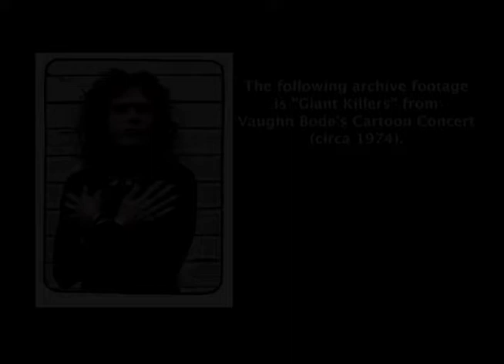Vaughn Bode - Giant Killers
Another gem from Vaughn Bode's Cartoon Concert (circa December 1974).  This time it's "Giant Killers."  Told in his own voice and artwork.  Many apologies for the poor quality. The original source videotape was extremely old.